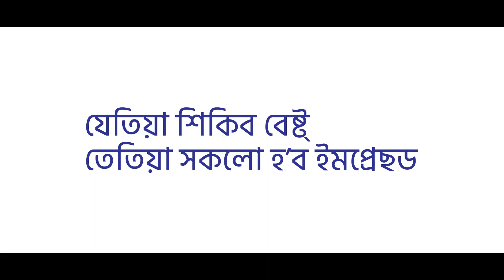মাৰুতী ছুজুকী ড্ৰাইভিং স্কুল | আপোনাৰ গাড়ী চলোৱাৰ দক্ষতাৰে দেউতাক অভিভূত কৰি দিয়ক।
আপোনাৰ দেউতাক আপোনাৰ গাড়ী চলোৱাৰ দক্ষতাৰে অভিভূত কৰাৰ আৰু মাৰুতী ছুজুকী ড্ৰাইভিং স্কুলৰ সহায়ত আপোনাৰ দেউতাৰ পৰা চাৰ্টিফিকেট লাভ কৰাৰ এয়াই আপোনাৰ সুযোগ!
আমি বিজ্ঞানসন্মতভাৱে প্ৰস্তুত কৰা পাঠ, অনুকৰণমূলক উপস্থাপনৰ শিক্ষাকাল, আৰু বহুতো বিষয় আগবঢ়াম।